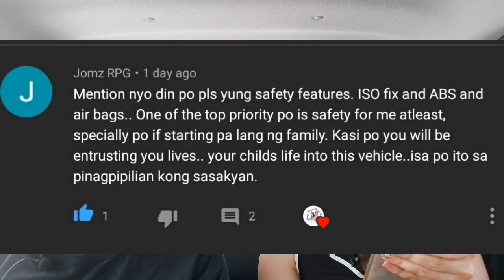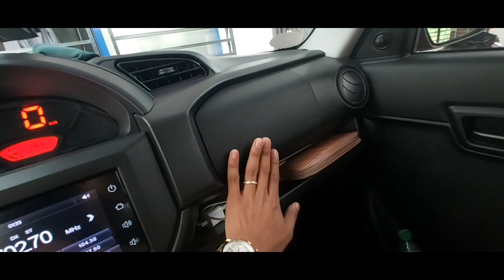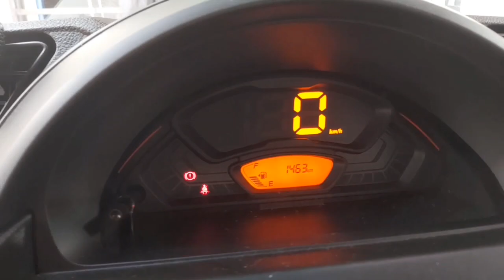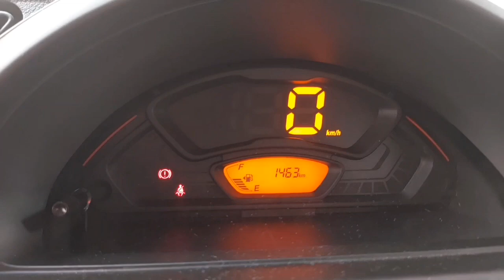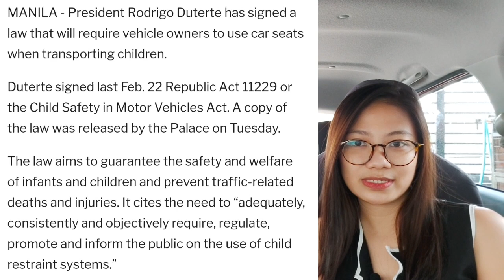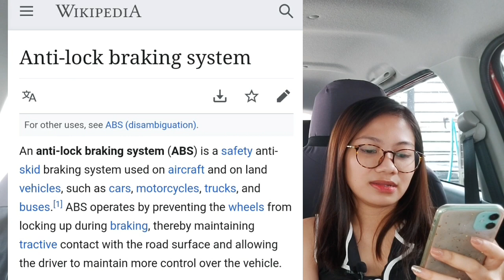SUZUKI S-PRESSO : SAFETY FEATURES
Good day mga bossing, at kachibugan!

Nag-prepare kami ng mga features ni S-Presso para sa inyo, sana makatulong sa ating lahat lalong lalo na sa mga nagbabalak palang kumuha ng Suzuki S-Presso.

Suzuki Maintenance
Suzuki Repair
Suzuki Cost
Suzuki Infotainment
Suzuki Features
Suzuki Spresso

To follow our FB Page, search : DanZie Vlogs
IG and FB accts :

Dandan de Leon
Mckenzie de Leon